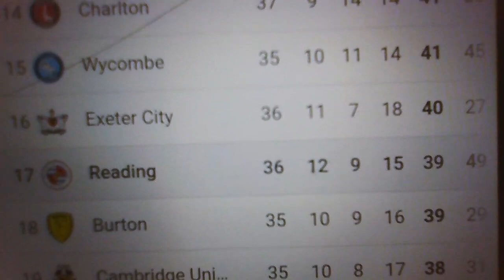Reading vs Wycombe prediction.